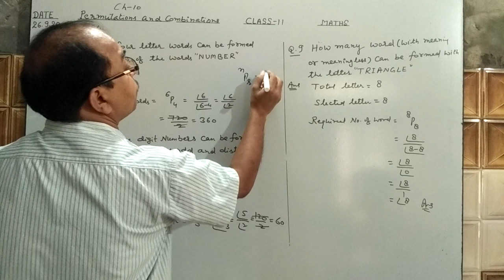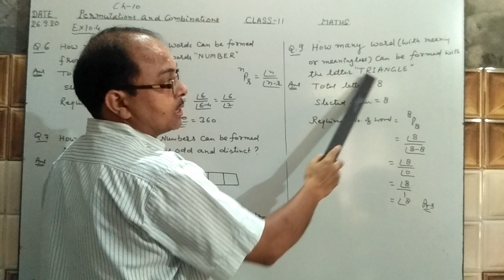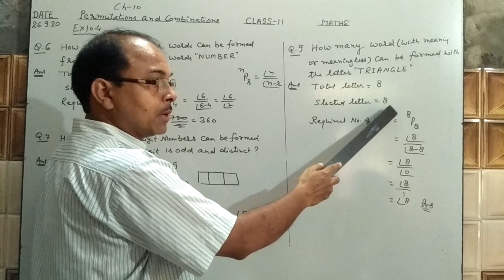Permutation nd combination (EM),(26/9/20)